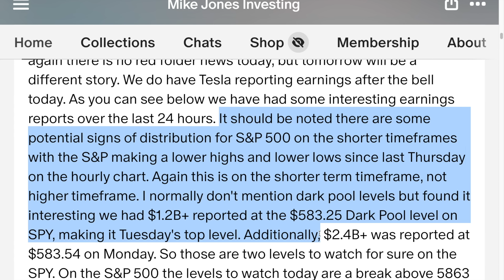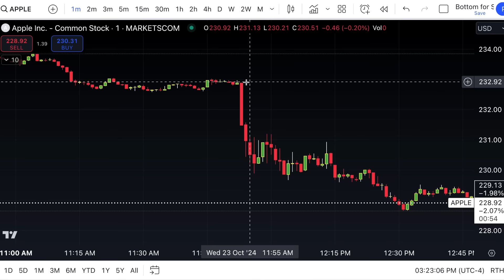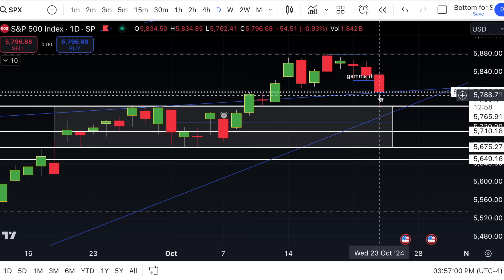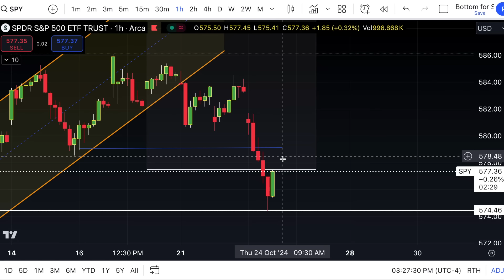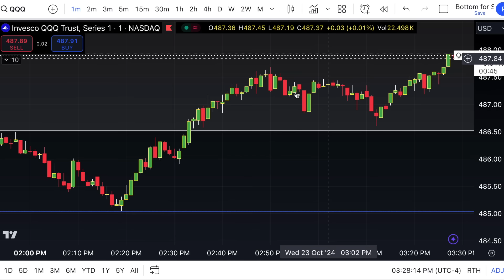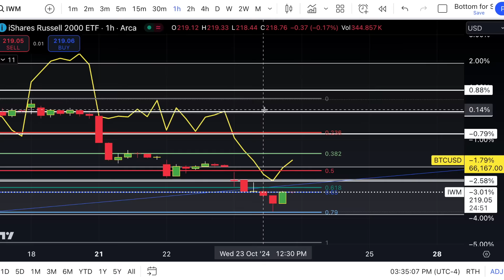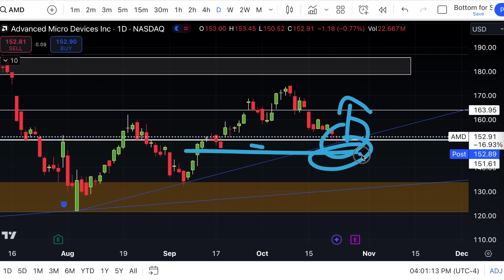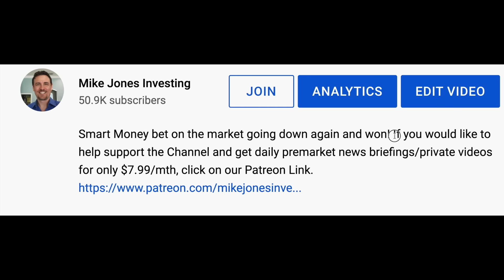See How Big Money MANIPULATED The Market Down With This NEWS! Plus Tesla Rockets Higher!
The market broke this key level today and big money jumped on it by pushing news about Apple that was actually out last night.